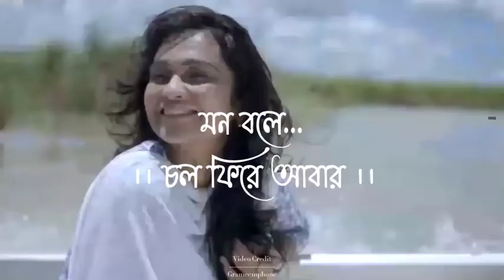এইতো সময় পিরে আসার সপ্ন যাবে বাড়ী আমার